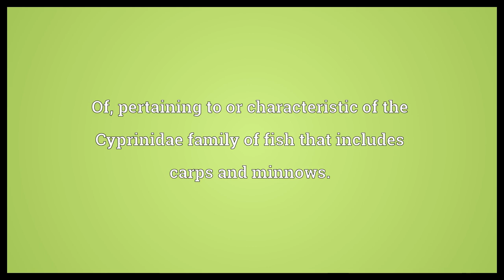Cyprinid Meaning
Video shows what cyprinid means. Of, pertaining to or characteristic of the Cyprinidae family of fish that includes carps and minnows..  Cyprinid Meaning. How to pronounce, definition audio dictionary. How to say cyprinid. Powered by MaryTTS, Wiktionary